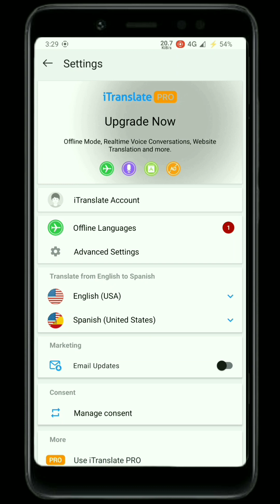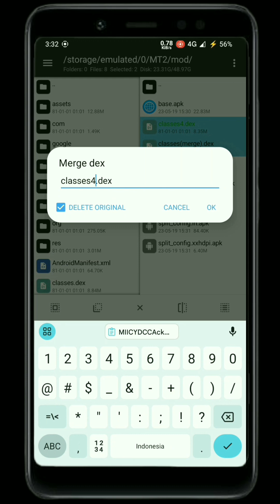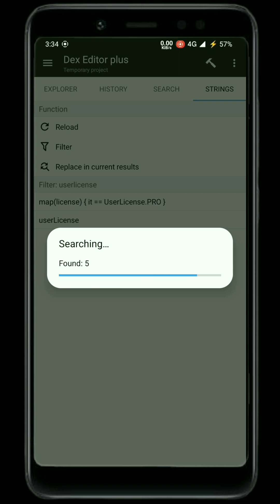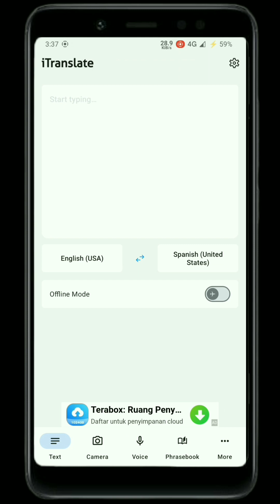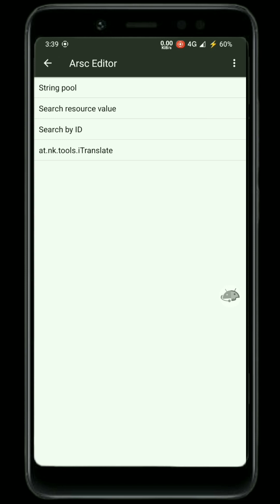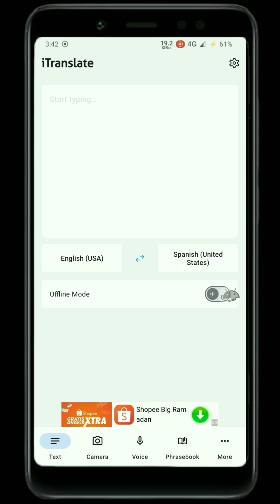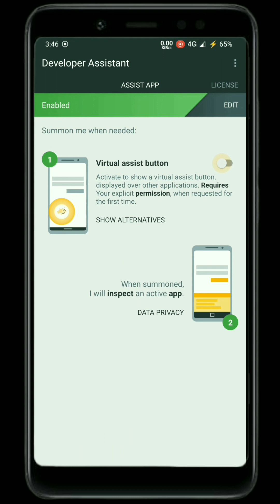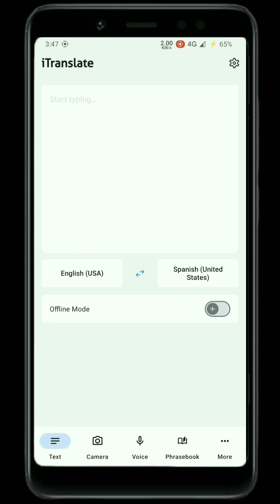Reverse Engineering Itranslate Translator using MT Manager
This video is only for learning and knowing how strong android application security. Sorry if there are application developers watching, this is solely for education

Track: Wiguez & Josh Levoid - Get Out Here (Ft. MaryQueen)